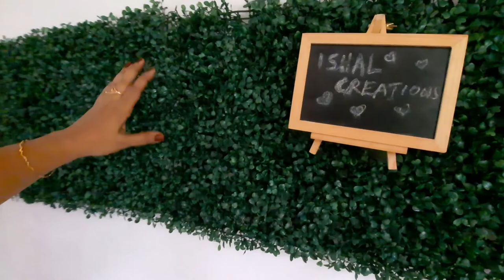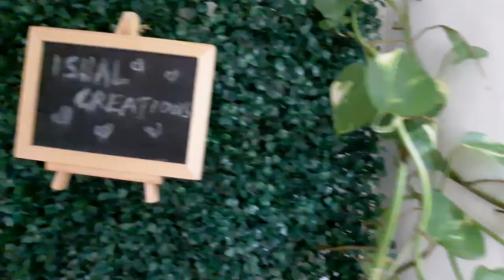ഞങ്ങളുടെ വീട്ടിലെ ചെറിയ പൂന്തോട്ടം